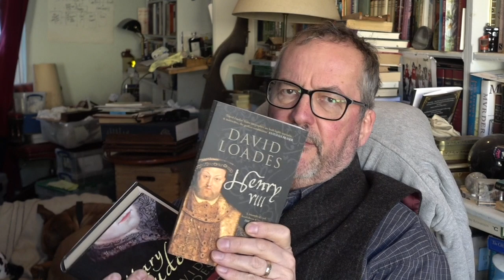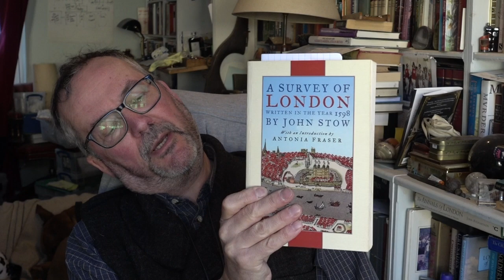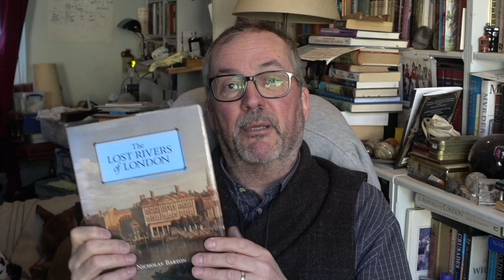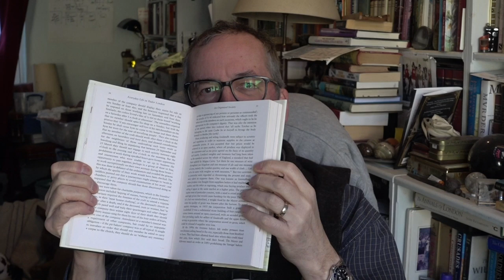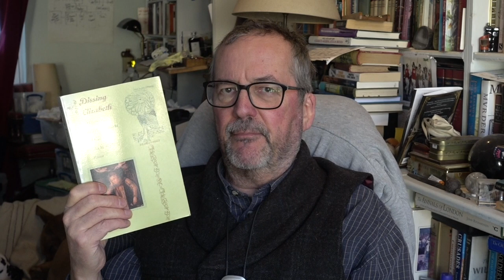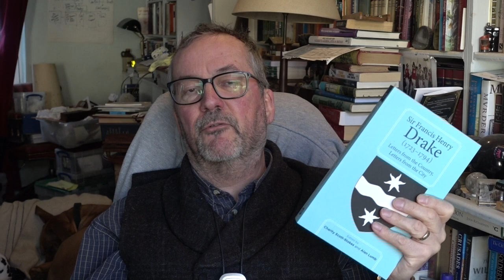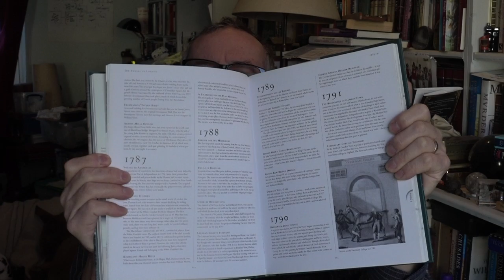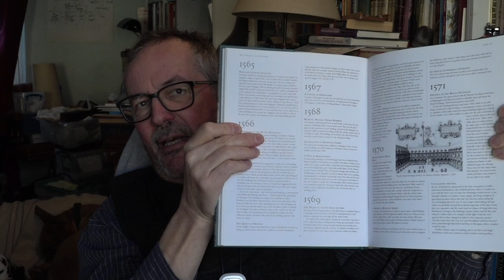Scavengers - Omar 2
This video is for Scavengers - Omar's 2nd Question